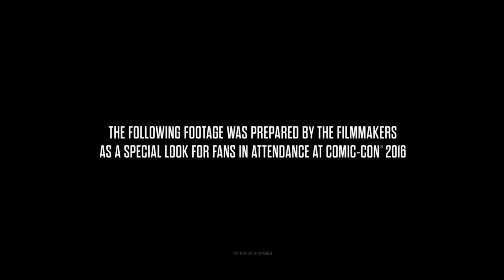La Liga de la Justicia - 1er tráiler